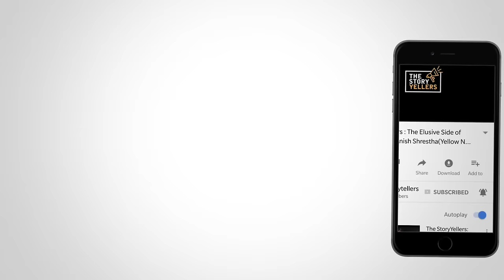Thug Life - That's How I Lived! l V-Ten (Samir Ghising) l The Storyyellers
Vten aka Mr. Samir Ghising is a young Nepali rapper and songwriter in Nep-Hop industry.

After S.L.C., most of the students come to Kathmandu to pursue higher studies. But for Vten, he came to Kathmandu to learn Thangka painting. As growing up, he was passionate about painting, dancing, and football. It was a dream come true for him to be able to learn painting and play with brush and colours. Although he joined college, he eventually dropped out because of his lack of interest in studies.

Later he got into some bad habits because of his peer pressure. Things were getting rough with his uncle because of that, so he had to leave their home and start living on his own. He had to struggle a lot. In the meantime, he found his new passion for rap. He loved it so much that he ultimately decided to make it his career. Here Vten shares about his rap music career journey and how incidences in his life turned him into a rapper.

Recently VTEN has been arrested by Nepal Police for using what they call 'anti social language' in his lyrics in one of his songs. The free VTEN movement is currently widespread, demanding freedom of expression.